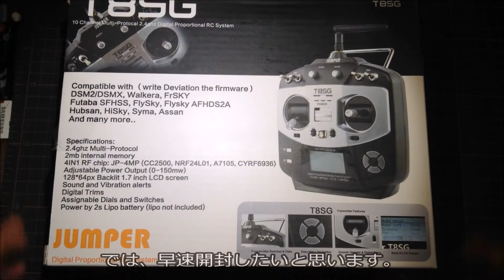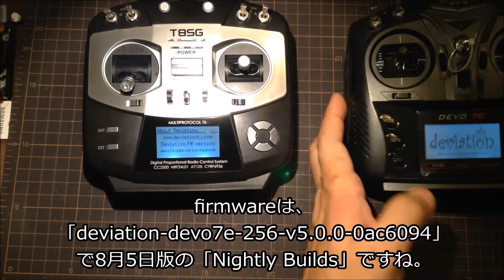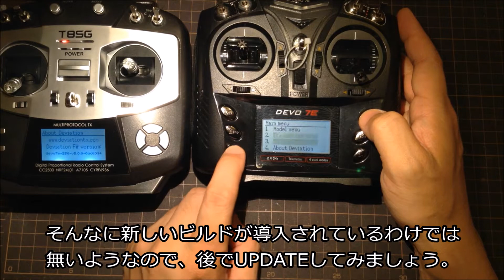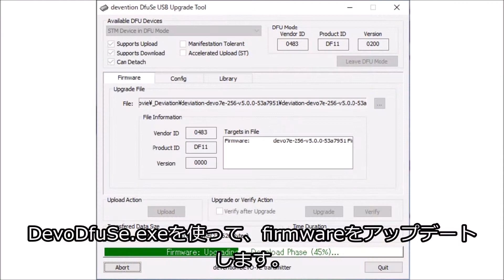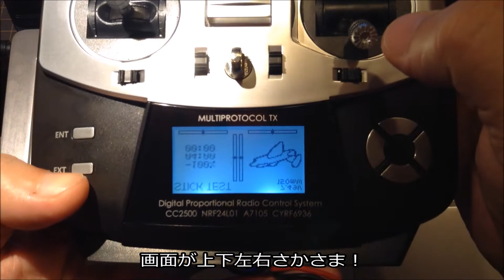Jumper T8SG change mode 1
先日発売された「Jumper T8SG」の
開封・外観チェック・分解・Mode1への改造・FIrmwareアップデート・従来のモデル情報を使う場合の注意点など、盛りだくさんの内容です。